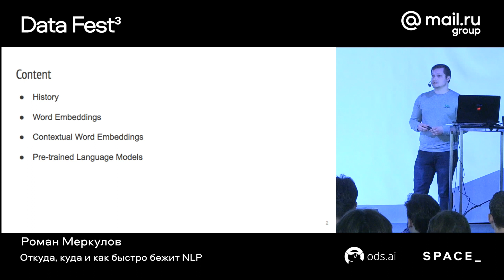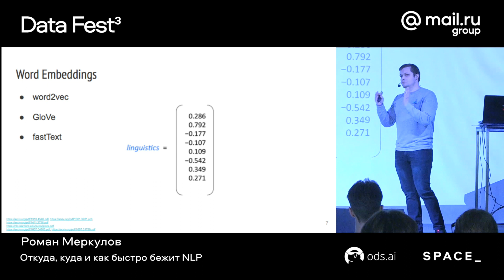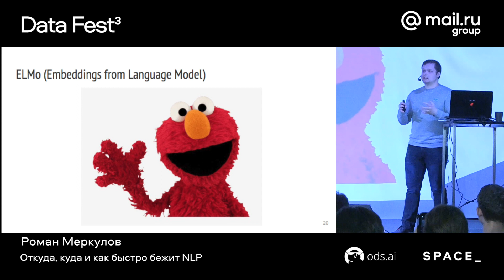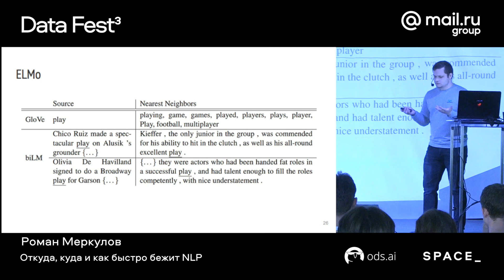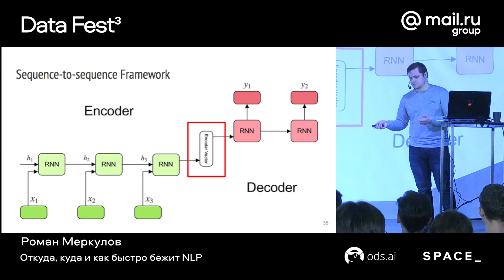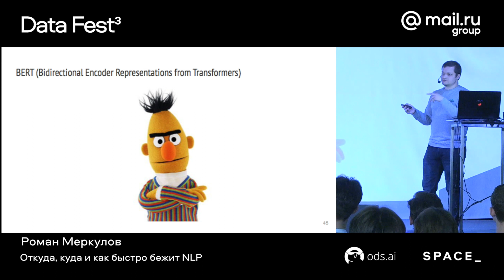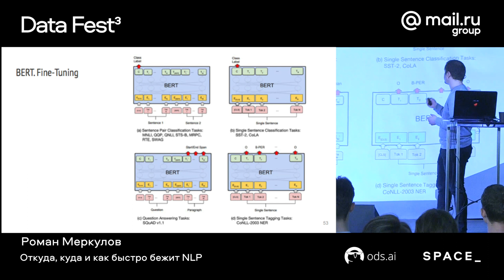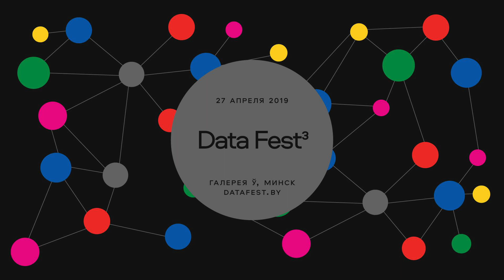Data Fest Minsk 2019: Откуда, куда и как быстро бежит NLP, Роман Меркулов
В рассказе речь пойдёт о том, какие новшества были привнесены в обработку естественного языка в последние годы, чем занимаются и чего достигли лучшие умы в области, станет ли трансфер лернинг для текстовых данных таким же мощным орудием, как в компьютерном зрении, и насколько мы далеки от момента, когда машины смогут полноценно общаться с нами на естественном языке.